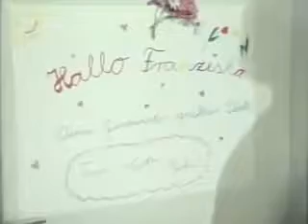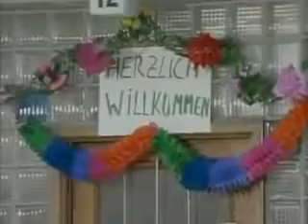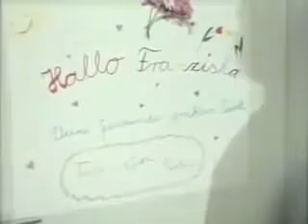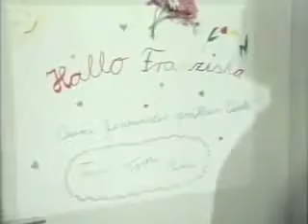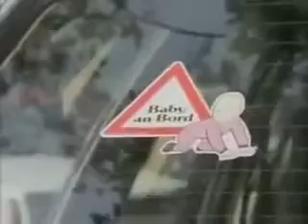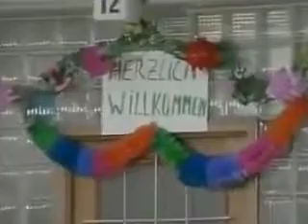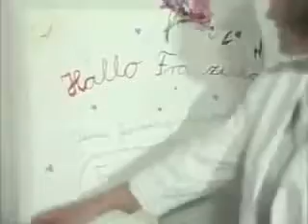Ich heirate eine Familie Folge 06 Der Blaue Brief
Baby Franziska hält Einzug bei den Schumanns – jetzt kann Werner zeigen, was er im Säuglingspflegekurs gelernt hat! Doch manchmal übertreibt er es mit seinen Vaterpflichten: Noch während.

Ein Angebot der benachbarten Firma Eurodata sorgt für Aufregung: Da sie Platz für neue Büroräume braucht, bietet sie für das Haus der Schumanns eine hohe Summe sowie die Übernahme sämtlicher.

Werner ärgert sich über Tanja, die abends viel später als erlaubt nach Hause kommt und anschließend auch noch lange mit ihrem Freund Ben telefoniert. Aber sie ist nicht die einzige, die.